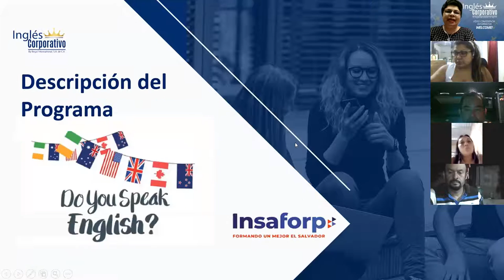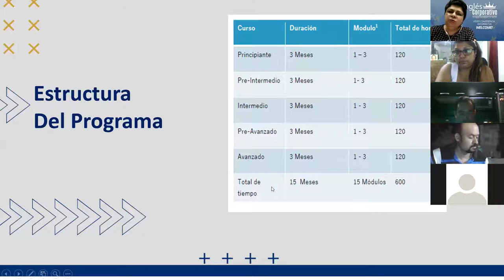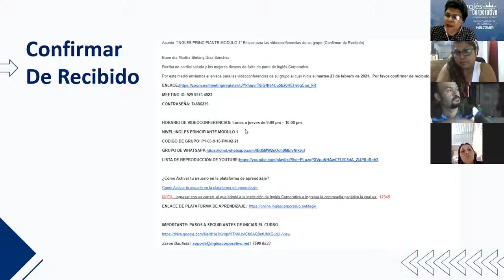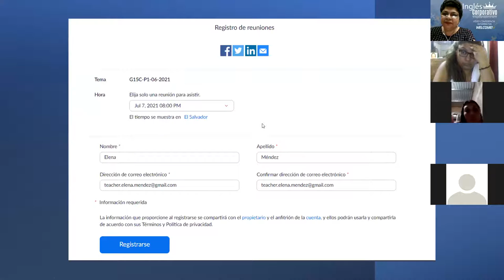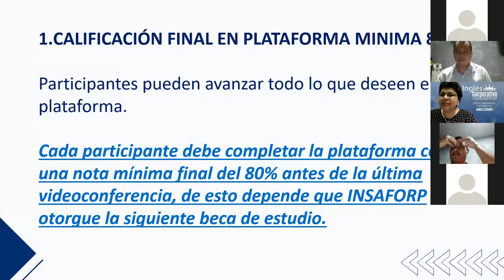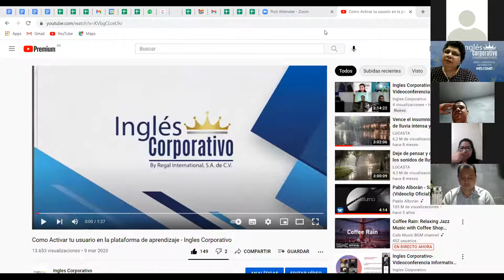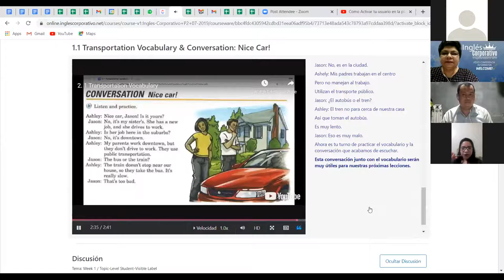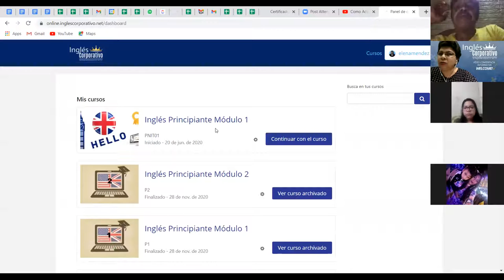Videoconferencia Informativa - 07/21/2021